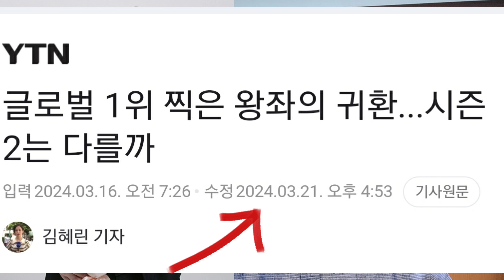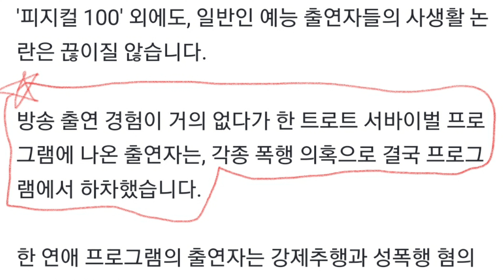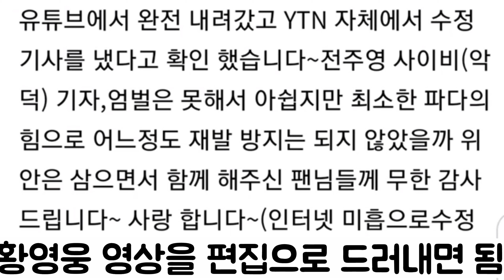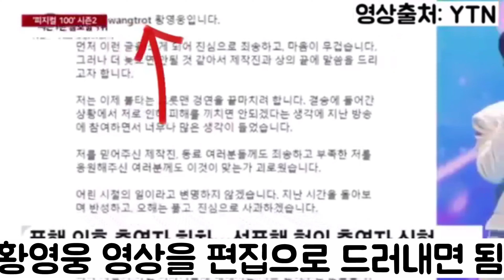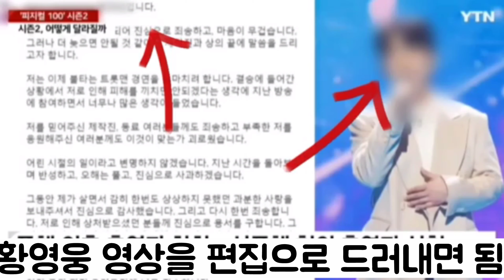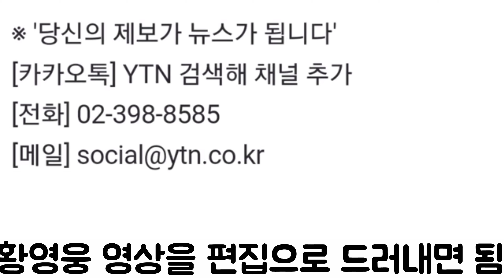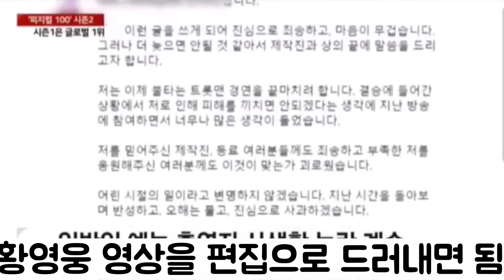[황영웅 오보한 YTN 김혜린 기자 영상 짤라 내면 됨| 황영웅 부분만 짤라 내면 된다| YTN 전화해서 영상 삭제 요청]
황영웅 오보한 YTN 김혜린 기자 영상 짤라 내면 됨